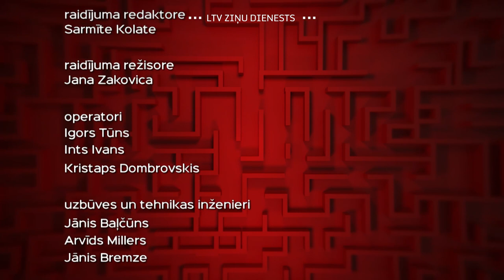"Viens pret vienu" - Aleksandrs Stubs/Alexander Stubb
Pēc Ziemas kara, finlandizācijas un gadu desmitiem ievērotas neitralitātes Somija gatava iestāties NATO. Kas mainās pie ziemeļu kaimiņiem un visā Baltijas jūras telpā? Otrdien raidījuma 1pret1 viesis – Somijas ekspremjers Aleksandrs Stubs.

After the Winter War, finnishization and decades of neutrality, Finland is ready to join NATO. What is changing in the northern neighbors and in the whole Baltic Sea region? On Tuesday, the guest of the show 1pret1 is the former Prime Minister of Finland Alexander Stubb.